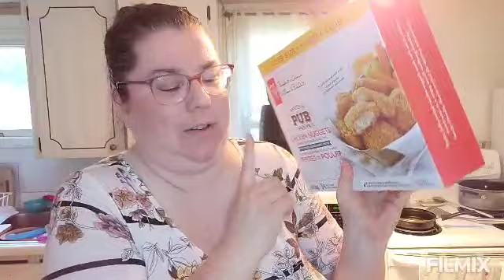Grocery Haul! Grocery Shopping at No Frills! & Cleaning the inside of the car!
It was time to once again get the groceries! And fill up the fridge and cupboards!

Happy Saturday friends! Have a wonderful day!

~Stephanie ❤️

coffeewithstephanie20